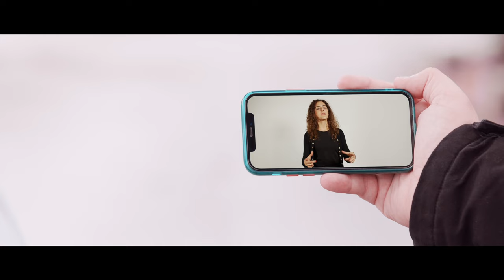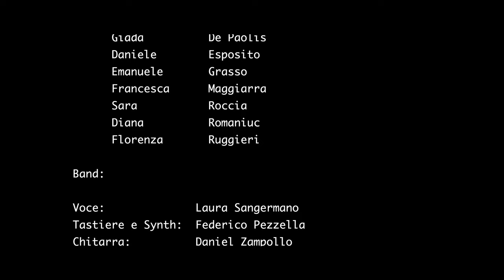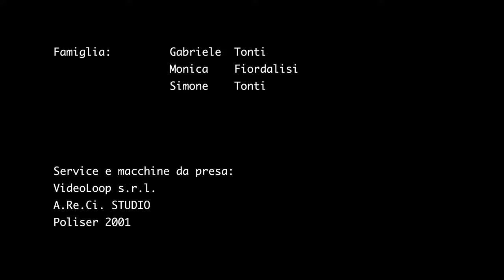Heal the world - Michael Jackson cover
TRAMA:  una giovane famiglia si reca presso il Teatro S. Francesco, noto HUB vaccinale di Latina, per ricevere la seconda dose del vaccino anti-SARS-COV-2. Al suo arrivo, però, trova una situazione completamente inaspettata….

Il video-progetto di promozione sociale e senza scopo di lucro ideato e diretto dal
dott. Colangelo Antonio, Giorgio Pompili, Alfonso Perugini, Silvia Malandruccolo e Noemi Libralato, con la partecipazione della cantante, musicista e Vocal Coach Paola Repele, attraverso la realizzazione di un videoclip del riadattamento del brano “Heal the World” di M. Jackson, ha l’obiettivo di raccontare una storia che descriva la “rinascita dalla pandemia”, contestualizzata nei locali del Teatro San Francesco di Latina, location nota ai cittadini del Capoluogo di Provincia  per essere stata al centro della campagna vaccinale contro il SARS-CoV-2.
Reso hub vaccinale nel periodo compreso tra Aprile e Settembre 2021, il teatro torna ad essere, oggi, un luogo di promozione di arte e di cultura.
Il progetto vede la partecipazione attiva, entusiasta e gratuita di giovani musicisti e cantanti del territorio e di professionisti sanitari, medici e infermieri, che hanno avuto un ruolo attivo durante la pandemia e che hanno contribuito in prima linea a “guarire il mondo”.
Ruolo fondamentale è anche quello ricoperto dalla “lingua dei segni” (LIS) al fine di trasmettere un messaggio che sia il più possibile trasversale, sottolineando le maggiori difficoltà che le persone sordomute hanno dovuto affrontare durante la pandemia per l'uso della mascherina.
Volendo sensibilizzare partecipanti e spettatori nei confronti di un tema sociale di particolare rilievo l'iniziativa avrà risonanza sulle piattaforme social più diffuse.